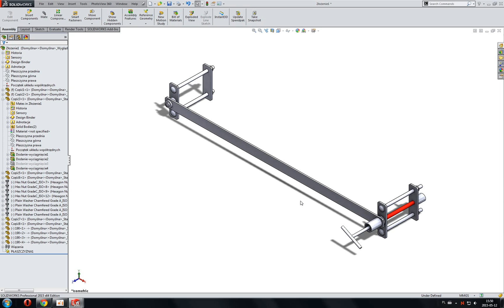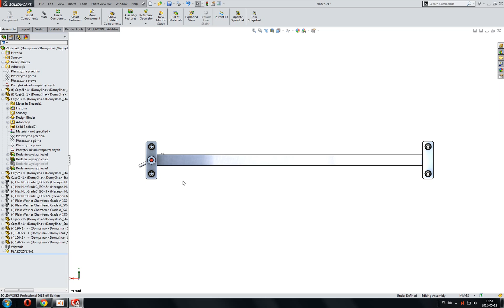SolidWorks. Changing part orientation views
SolidWorks. Changing part orientation views. Zmiana widoku modelu.